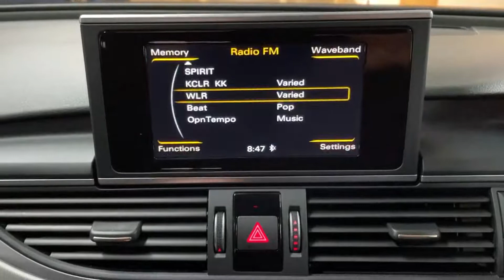181D24304 - 2018 Audi A6 AVANT 2.0TDI 150 SE S-T 4DR - SOLD